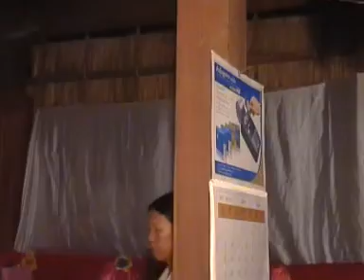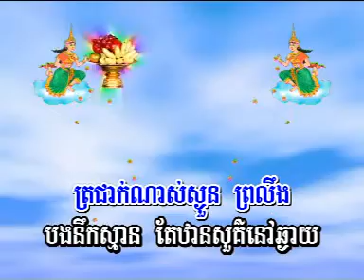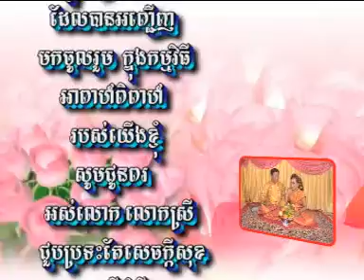My Sister and Brother Wedding 1998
My Sister and Brother Wedding 2012
ទុកជាកំរង់អនុស្សាវរីយ៍នៃគូរជីវិតអាវាហ៍វិវាហ៍